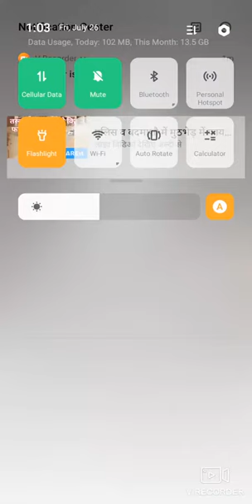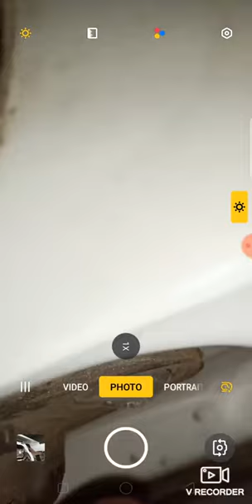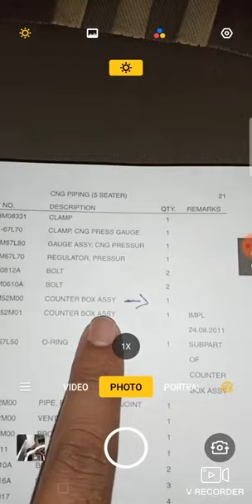CNG Vehicle not starting problem trouble shooting in MARUTI SUZUKI ECCO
Defective counter box assembly